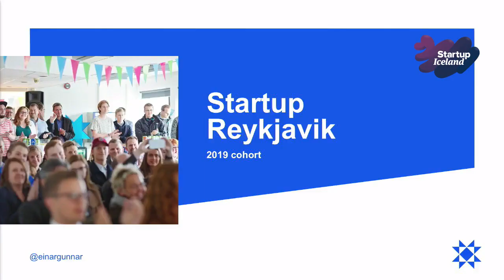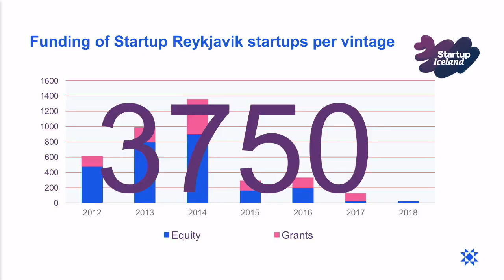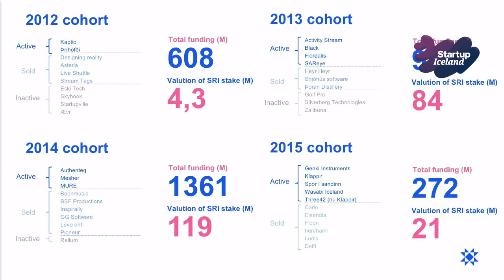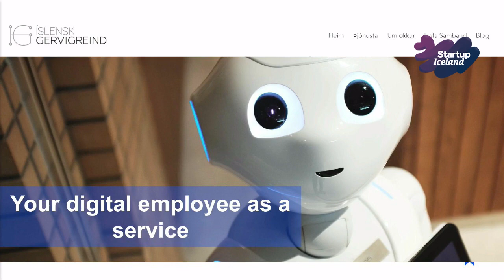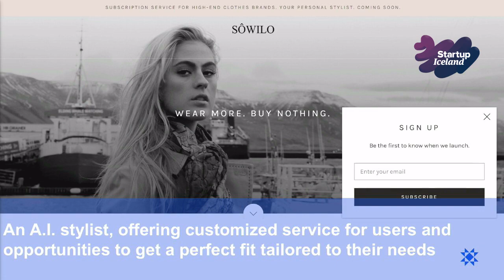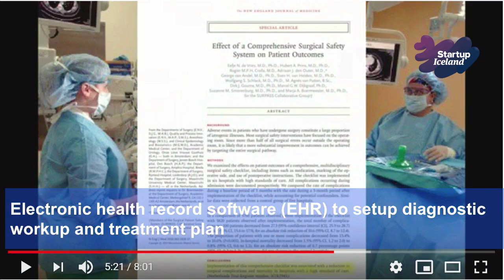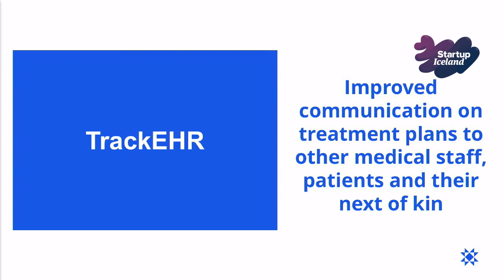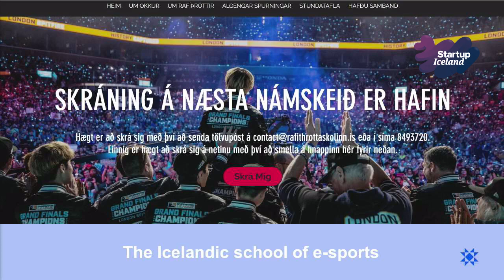Einar Gunnar Thoroddsen talk about Iceland's Top Seed Investor: 90 Startups in Startup Iceland 2019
Einar Gunnar Thoroddsen is the Head Of Division of the Icelandic Ministry of Finance and Economic Affairs, Board member of Audkenni and Public speaker about innovation, technology and investments. He presents the achievements of Reykjavik Startups, Iceland's first accelerator,  that has invested in 90 startups and is set to run its eighth cohort.